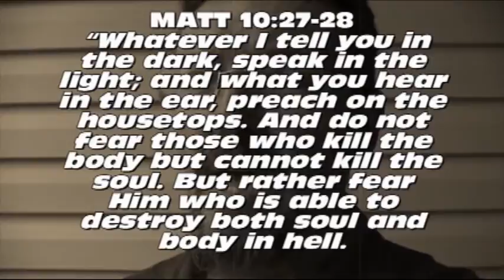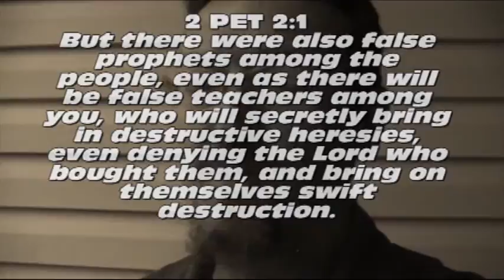Br. John McGlone - Jesus Preacher Evangelist Trailer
John McGlone discusses the purpose for this YT channel.  Purpose of the public preaching of Jesus Christ.

If you are a Christian and you would like to support our ministry to the University students and the lost in general with your prayers and/or a donation to help cover the costs of gas, vehicle maintenance, overnight expenses, food, etc. You can donate
Thank you very much for considering!
2 Cor 11:4-8  For if he that cometh preacheth another Jesus, whom we have not preached, or if ye receive another spirit, which ye have not received, or another gospel, which ye have not accepted, ye might well bear with him. 5  For I suppose I was not a whit behind the very chiefest apostles. 6  But though I be rude in speech, yet not in knowledge; but we have been throughly made manifest among you in all things. 7  Have I committed an offence in abasing myself that ye might be exalted, because I have preached to you the gospel of God freely? 8  I robbed other churches, taking wages of them, to do you service.